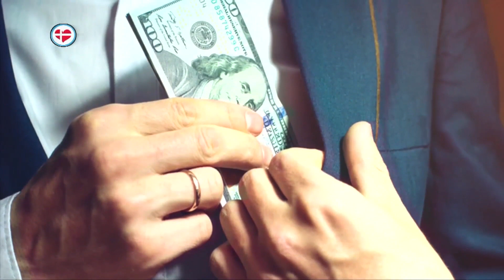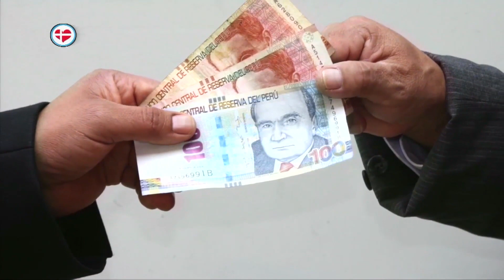Cristianismo y Corrupción - P Gerardo Aste, SJ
El P. Gerardo Aste SJ conversa sobre el tema "Cristianismo y Corrupción" en el programa "Desde dentro" de Pax TV.